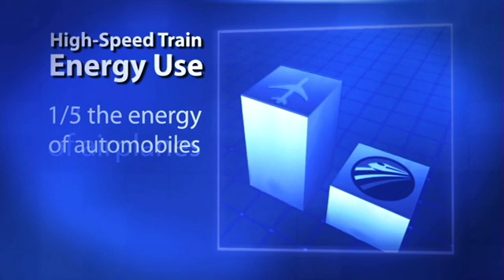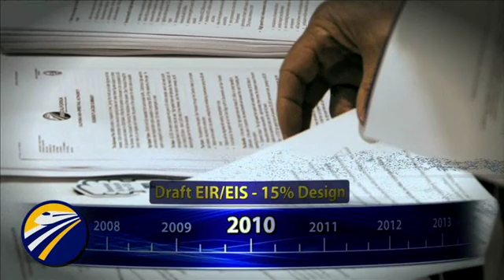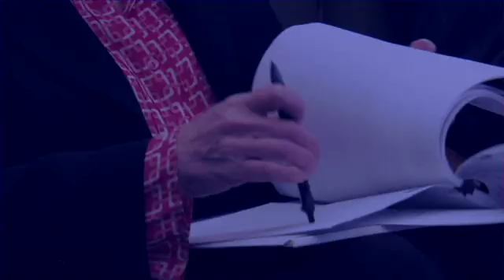California's Future High Speed Rail System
A basic video explaining the goals of the High Speed Rail System.  It is planned to run from San Francisco to Los Angeles and then eventually to Sacramento and San Diego.  for more information.

Trip Stats: (San Francisco to Los Angeles)
Distance: 432 miles
CO2 saved per trip: 324lbs
Travel Time: 2 hours and 38 minutes
Costs:
-HighSpeed Train: $55
-Air: $120
-Car: $86

Trip Stats: (San Diego to Los Angeles)
Distance: 167 miles
CO2 saved per trip: 125.25 lbs
Travel Time: 1 hour and 18 minutes
Cost: $30